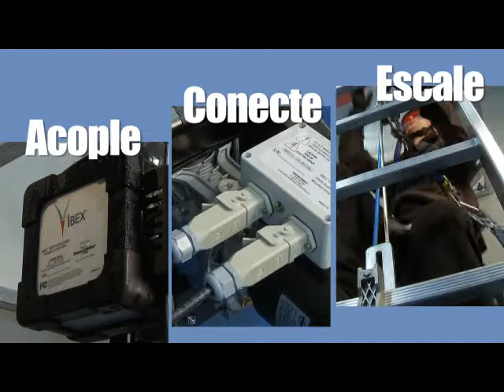IBEX 1000P Climb Assist - Spanish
El IBEX ® subida 1000P sistema de asistencia establece el estándar para la portabilidad y precio asequible. Con una caja portátil de control de peso ligero y compacto, el 1000P ofrece el mismo rendimiento inteligente y la comodidad del IBEX ® 1000 ayuda ascenso